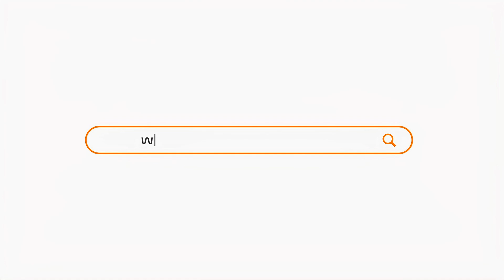Chile ganadores de la Conmebol Copa América en dos ediciones memorables: 2015 y 2016.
🇨🇱 Selección de Chile: Ganadores de la Conmebol Copa América en dos ediciones memorables: 2015 y 2016. ✨ ‘La Roja’ se destaca por mantener en sus vitrinas el prestigioso trofeo de la Copa América Centenario, obtenido frente a Argentina en 2016. 🏆